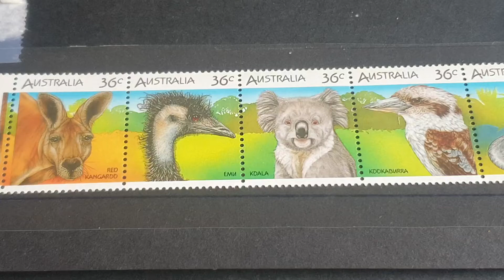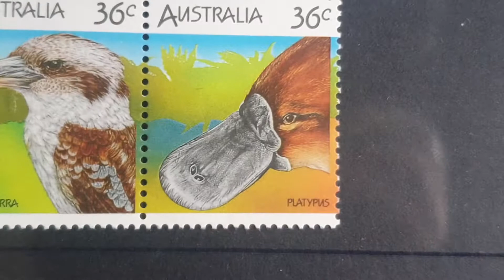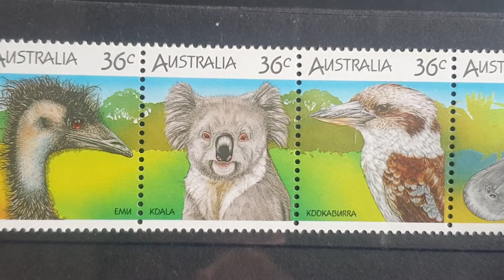Australian 1986 Wildlife Stamp Value